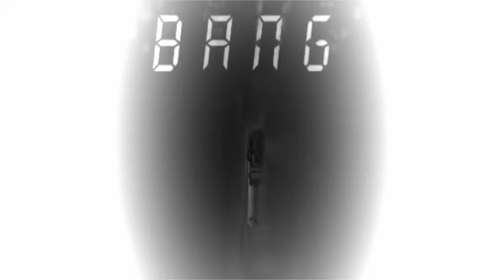Milan Nikolic Balkan Beat Orchestra - Milioni (Electric Vice Rmx)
That is how you party basing on the fabulous compilation "The Balkan Club Night Vol. 2" (s. links below).
My favourite song on it was converted into a remix & remaster @90 bpm with the help of my S4 Controller by NATIVE Instruments, the free TRAKTOR remix set "Electric Vice" and MAGIX Music Maker Premium.
RETROLECTROVIDEO added some modern & vintage visuals to money, especially millions of dollars...
Just get it!
L. Lego
More on the artists & the music:
More on the film sources:
What Is Money Understanding Doubtful Working Dollars Banks And Credits VJ 3L Bang Crab Shark Spider